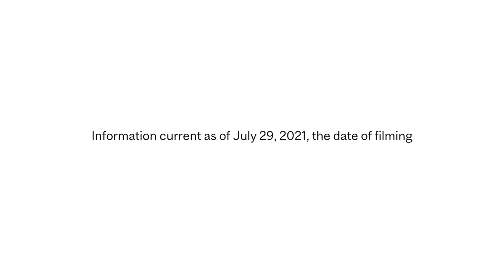If I am fully vaccinated, how safe am I sharing a workspace or classroom with those who may not be?